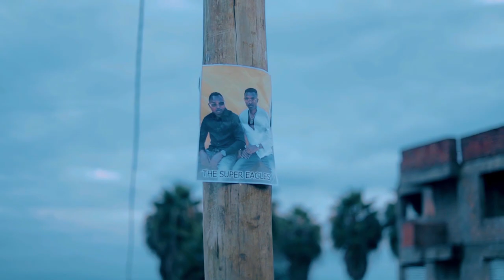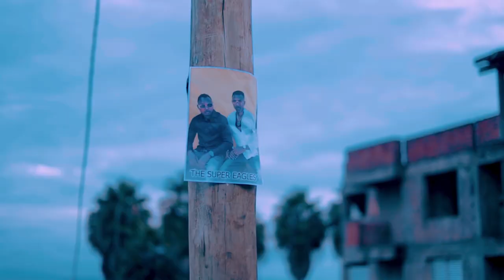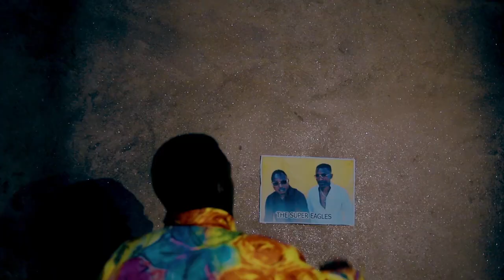The super eagles-Time to shine (Official Video)2023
The super eagles
Audio Pro: Fazzo big pro
Director: Big deal